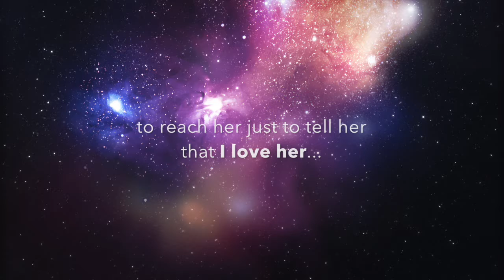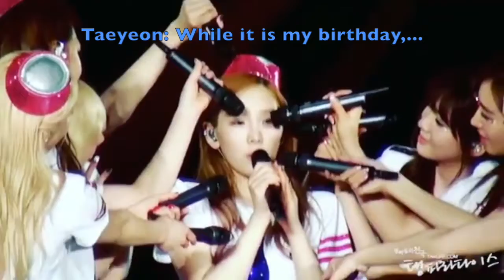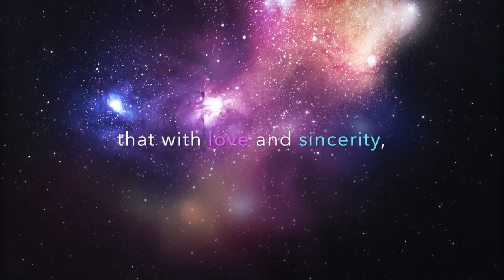Korean Movie Day 2017 - My First Love Confessions To Taeyeon in 2013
My first fond memories with Taenggu in the first quarter of 2013.

How I confessed my love to her across time and space on Valentine's Day and her birthday in 2013, in a way no one could ever imagine or think it could be possible.

It was the power of love. Love made it possible.

Happy Movie Day in Korea!  This is specially dedicated to my beloved Taenggu. Enjoy!

Read the story behind the videos featured in this movie